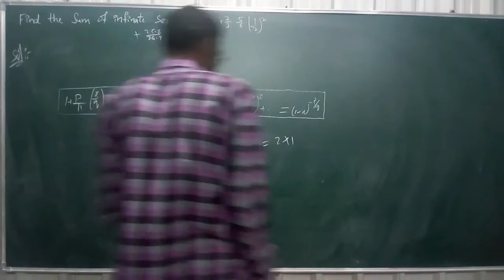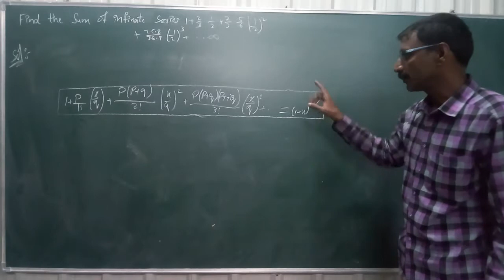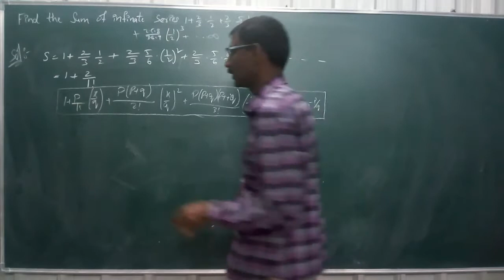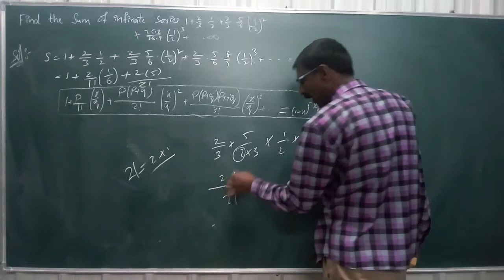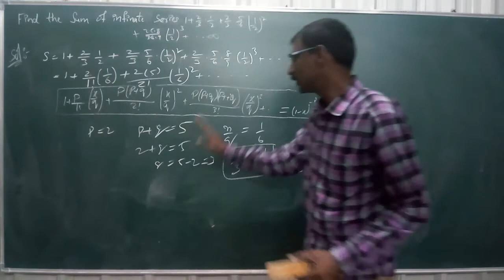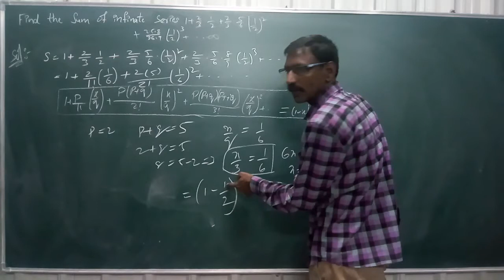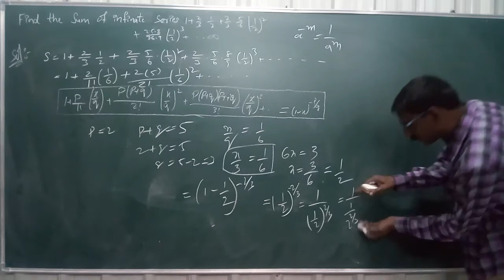Intermediate Second Year sum of infinite series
Intermediate Second Year infinite series ten plus two